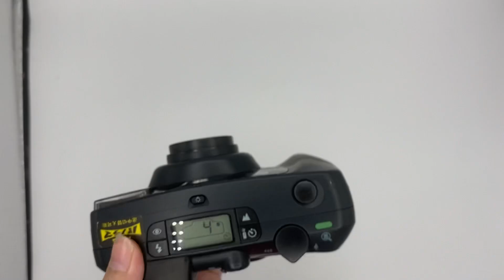Pentax 115 (rewind)